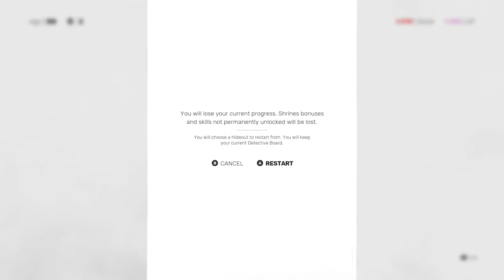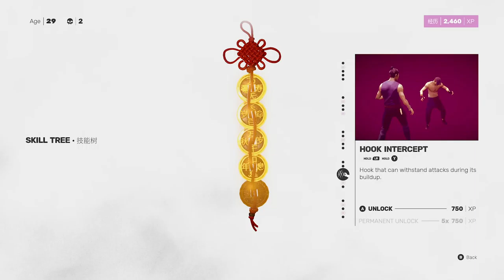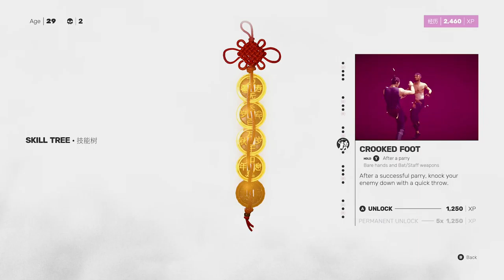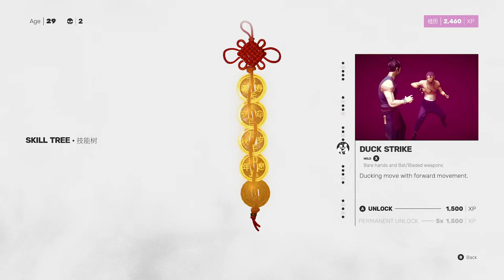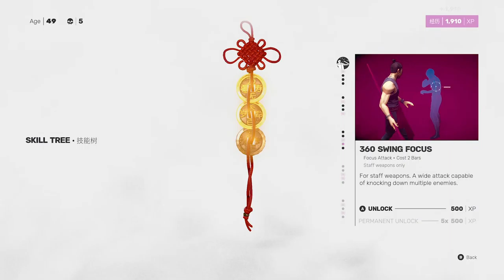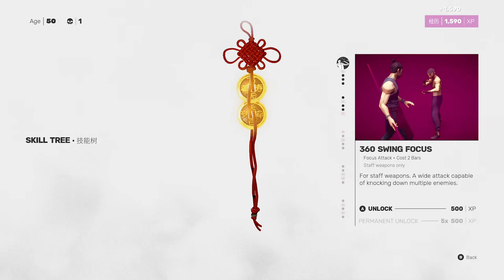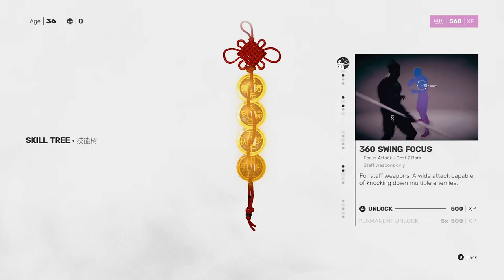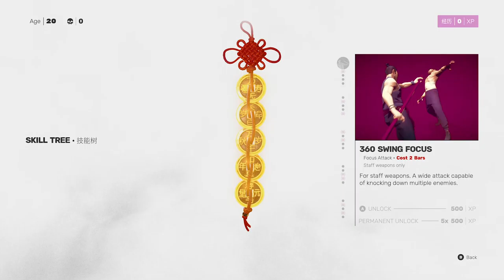SIFU: Do you know Kung Fu? I know Kung Fu. I know Kung Fu hard; Part 04.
No Commentary. Pre-recorded unedited and uncut playthrough on PC.